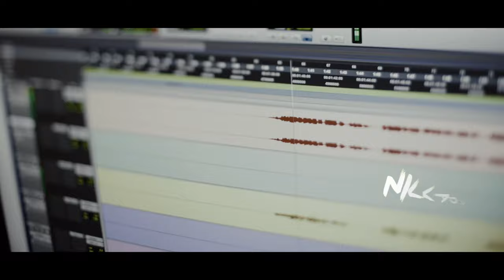BABRU - Kaalada Kadalali (Music Video) | Adithi Sagar | Sujay Ramaiah | Poornachandra Tejaswi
Presenting the official Music Video of 'Kaalada Kadalali' from 'Babru' Kannada Film Starring  Suman Nagarkar, Mahi Hiremath, Sunny Moza, Prakruthi Kashyap; Directed by Sujay Ramaiah; Music by Poornachandra Tejaswi.

Listen to "Babru" Song on your favorite Streaming Platforms :-

Song Name : Kaalada Kadalali
Singer : Adithi Sagar
Lyrics :  Dr. K.S Narasimhaswamy

Two strangers | Different motives | One language | An Epic Journey | BABRU

Suman Nagarkar Productions & Yuga Creations Present

A YUGA CINEMA

Babru is a Kannada movie made by a team of passionate Kannadigas settled in the US. Most of the people on the team are successful software professionals who have taken time off day jobs to bring this story to life because of their love for Kannada and Movies.

Director: Sujay Ramaiah
Story & Screenplay: Sujay Ramaiah
Associate Director:  Lokesh B.S.
Line Producer: Lokesh B.S.
Executive Producer : Gurudev Nagaraja (Guru)

Editor: Bindu Madhava
Music Director: Poornachandra Tejaswi
Director(s) of Photography: Sumukha | Sujay Ramaiah

Starring: Suman Nagarkar | Mahi Hiremath | Sunny Moza | Rey Tostado | Prakruthi Kashyap | Gaana Bhat | Sandeep Belliyappa

Co-Writers: Varun Shastry | Lokesh B.S. | Suhas Malpe | Harish Sathish
Dialogues: Varun Shastry
Assistant Director: Suhas Malpe
Drone Pilot: Suhas Shastry
Colorist: Marco Materassi
Sound: Ken Hobson | Alberto Zamora

Assistant Camera: Abhilash Narayana
Costumes: Kaushal Vishukumar
Publicity Designs: Tejas M
VFX: Manifest Studios | RVG Studios
Properties: Manju Gurunath | Shwetha Devi

Choreography : Mahi Hiremath
Dancers:
Pratham Vasa
Girish Hanchinal
Manini Pavan Kumar
Tanmayee Tankasali
Ramyashree Keshavan
Shipali Sharma
Vignesh Ejil
Gourav Shet